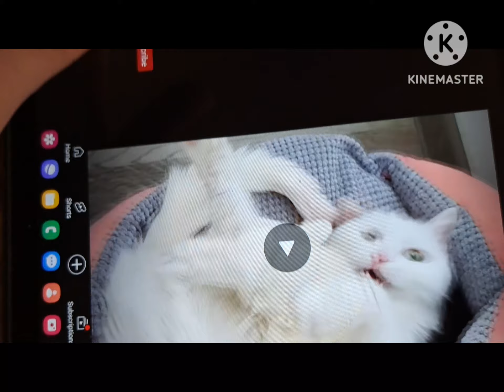TRY NOT TO LAUGH AT SOFIADELMONSTRO MOMENTS!!!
Made By @SOFIADELMONSTROO